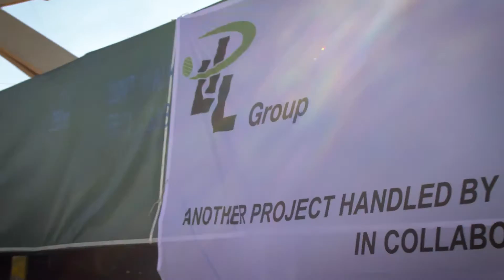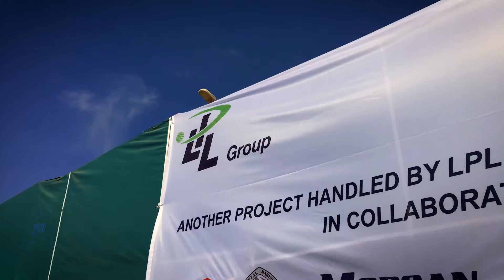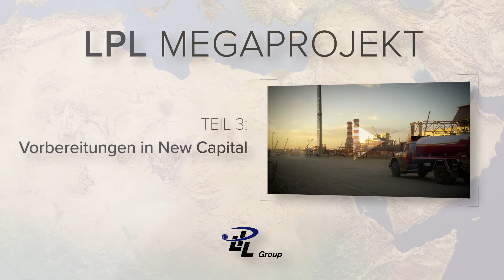LPL Megaprojekt - Teil 2: Module für New Capital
Für die Gaskraftwerke in Beni Suef und New Capital transportieren wir aus China und Südkorea insgesamt 360 Module – die jeweils zwischen 40 und 192 Tonnen wiegen. Diese kommen in Ägypten an den Häfen Adabiyah und Sokhna an und werden dann weiter zu den Baustellen gebracht. Begleiten Sie unser Team und die Module auf dem Weg zur Baustelle New Capital. Lernen Sie die Herausforderungen des LPL Megaprojekts kennen.